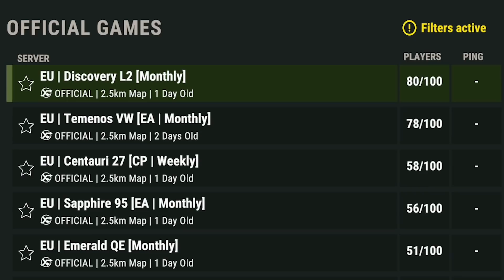Rust | I ACTUALLY TRIED RUST CONSOLE EDITION !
First time playing Rust console edition